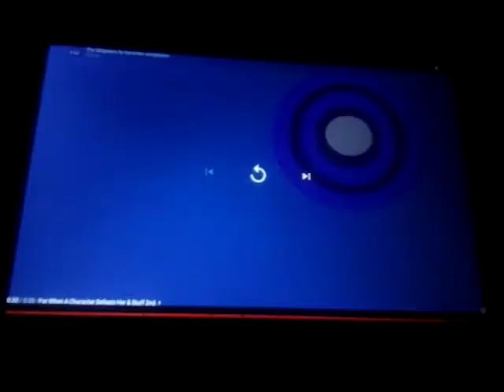New Scenes For Joe Judd, Evan Channel 2000, Richard Smart, and others' Judge Constance Harm videos!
0:00 For Judge Constance Harm's first main quote.
0:10 For Judge Constance Harm's second main quote.
0:18 For Judge Constance Harm's third main quote.
0:20 For when a character who talks back to her.
0:24 For when a character who tells her to shut up and stuff.
0:26 For when a character who accidentally hurts himself and-or herself.
0:28 For when a character who scolds her.
0:30 For when a character who insults her and tells OR says "No" to her.
0:32 For when a character who confronts or warns her.
0:34 For when a character who threatens her.
0:35 For when a character who defeats her and stuff once.
0:36 For when a character who defeats her and stuff twice.
And 0:37 For when a character who defeats her and stuff the third time.

That was taken from "The Simpsons (1989-present): Season 13: Episode 2 (Episode 271)": "The Parent Rap" and "Battle for Character Elimination: The Movie 2: The Video Game: Which Kind of Game Modes".